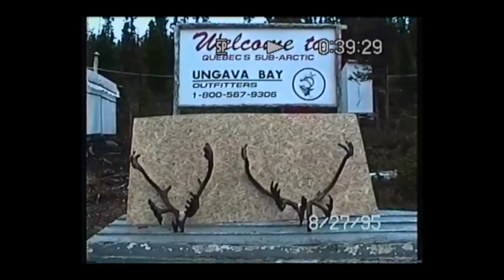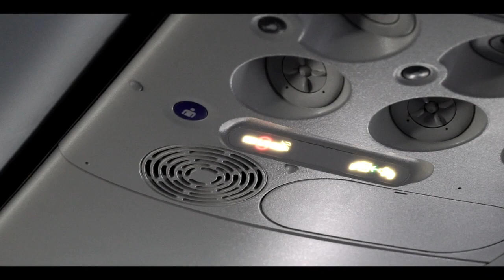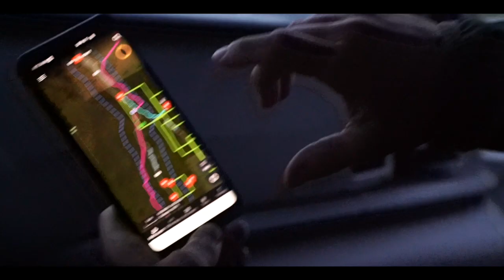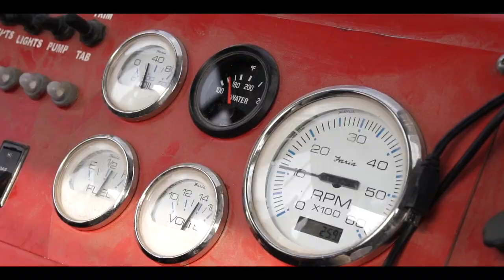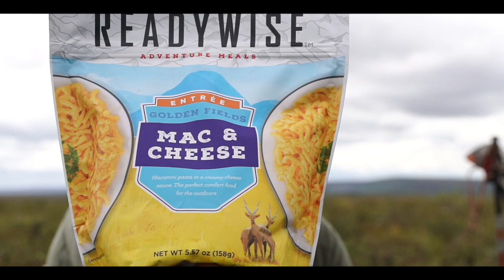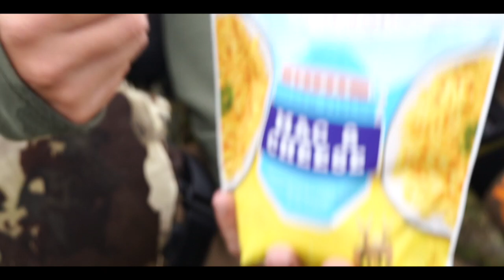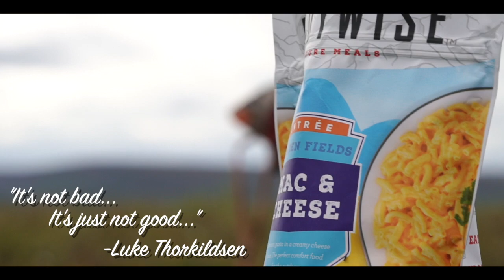BSY | ALASKA CARIBOU | S4E01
All new season of Best Season Yet!

BSY4 is live and what better way to kick this season off than a trip to the North Slope of Alaska chasing caribou. This is an adventure that we have all always wanted to do and in 2021 we finally made it happen.

A lot of logistics went into the planning and travel of this hunt but it was well worth the effort. A big thank you to Luke from Weatherby for the invitation!

Outlander ATV's
Defender UTV's

Hoyt -
2021 Bows:

Weatherby, Inc. -